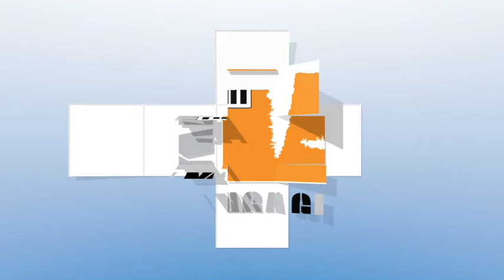Quali sono le qualità del maestro di arti marziali?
Questo è un video confidenziale.